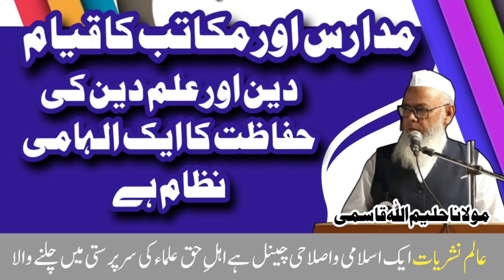مدارس اور مکاتب کا قیام دین اور علم دین کی حفاظت کا ایک الہامی نظام ہے بیان مولانا حلیم اللہ قاسمی